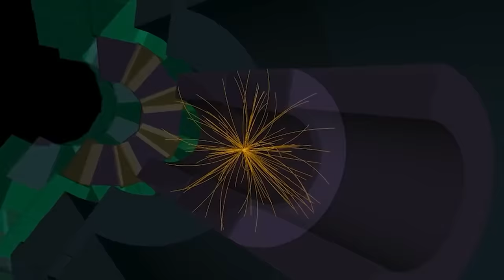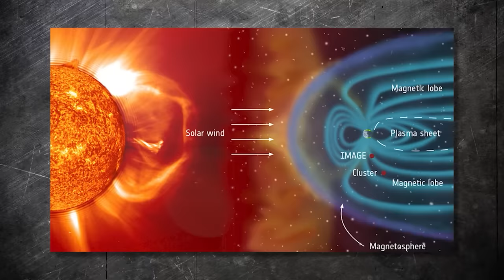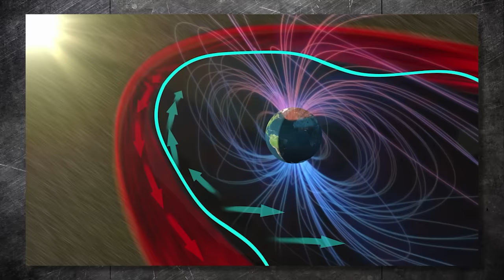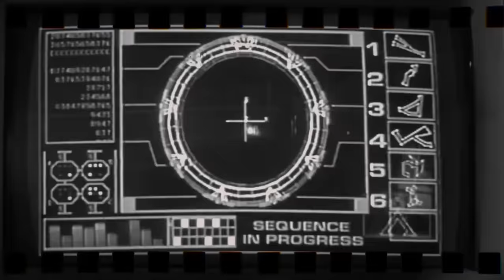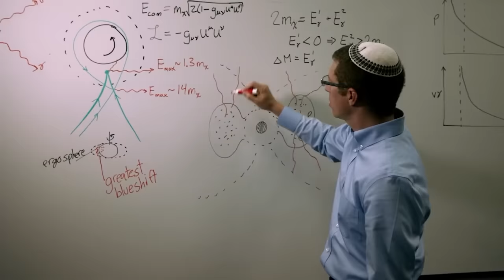CERN Scientist claims They have Opened a portal to another dimension!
CERN, the European Organization for Nuclear Research, is once again making headlines for their recent discoveries that could potentially change everything we know about the universe. But before we get to that, let's delve deeper into what makes CERN one of the most fascinating places on Earth.

CERN or the European Organization for Nuclear Research is an intergovernmental organization
consisting of 23 member states that is responsible for operating the largest particle physics laboratory in the world. The facility is based in a northwestern suburb of Geneva, on the France–Switzerland border. CERN is home to half of the world’s particle scientists and is currently operating the world's largest and highest-energy particle collider, the Large Hadron Collider (LHC). More about this later on in the video.